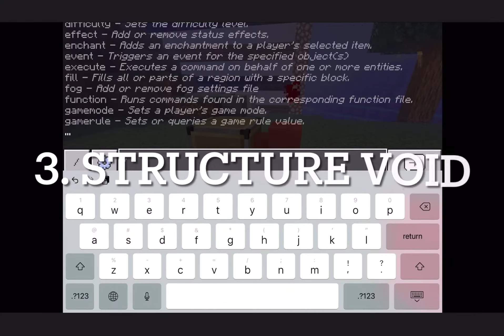5 blocks you didn't know about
0:00 original